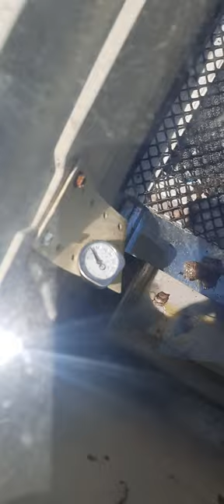Scrapping & Beekeeping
Loaded trailer & solar wax melter..